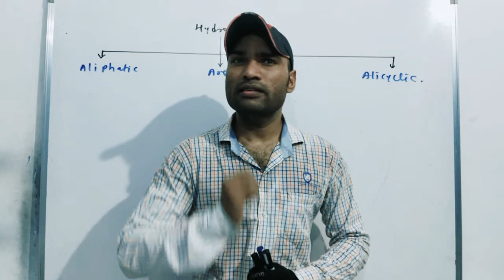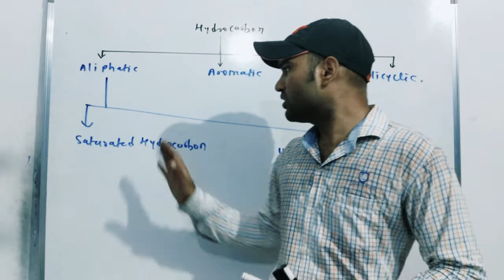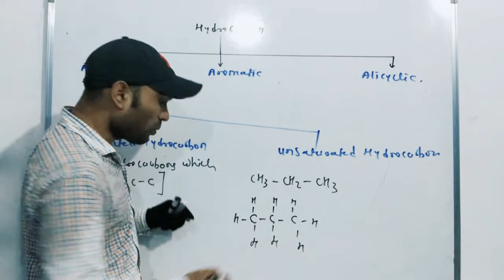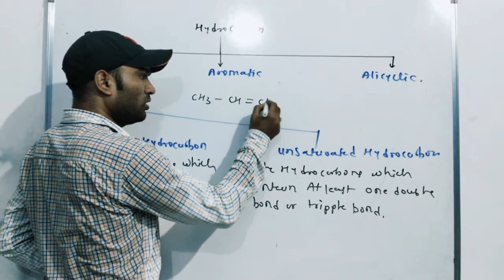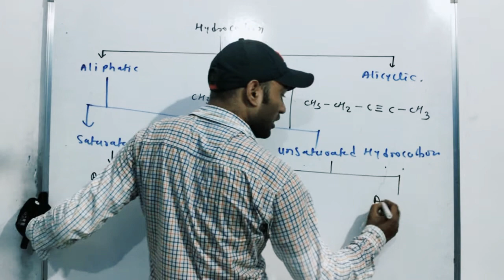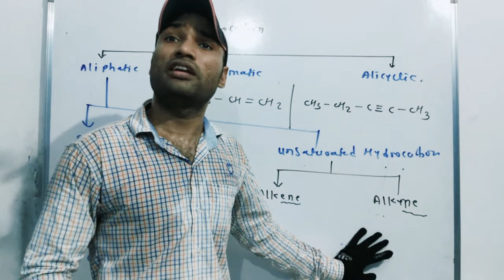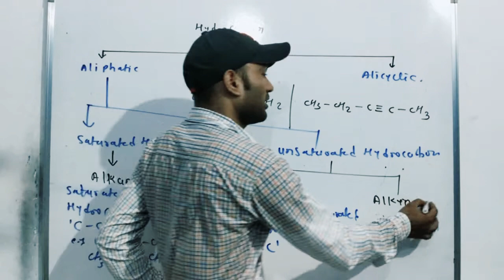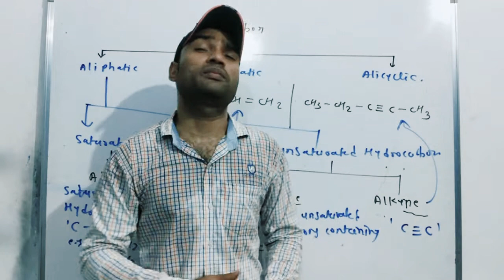Class 11:- Hydrocarbons:- 2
Classification of hydrocarbons